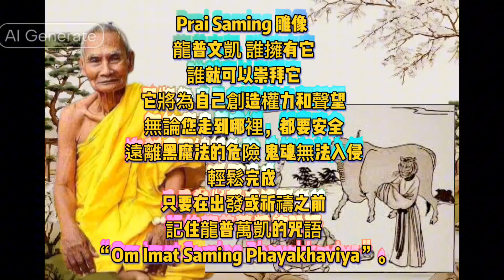虎头鲁士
柬埔寨一代宗师，龙婆VENKAI，佛历2545 超级“硬物”虎头鲁士，对于八字五行喜“木”的朋友们 更加能将你的能量提升满满，虎头鲁士也代表有权势的贵人来相助，6cm x 3.5cm ，已经包好防水壳，只有一尊，很难找，有意PM/微信～tonychoy2

文转自泰语；-

Prai Saming 雕像 龍普文凱 誰擁有它，誰就可以崇拜它。 它將為自己創造權力和聲望。 無論您走到哪裡，都要安全。 遠離黑魔法的危險 鬼魂無法入侵！ 輕鬆完成 只要在出發或祈禱之前記住龍普萬凱的咒語“Om Imat Saming Phayakhaviya”。